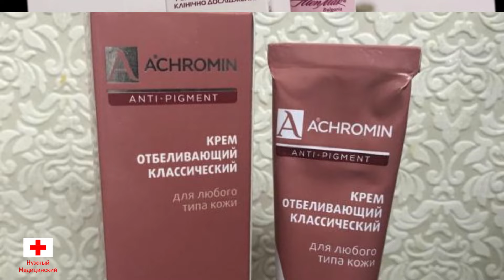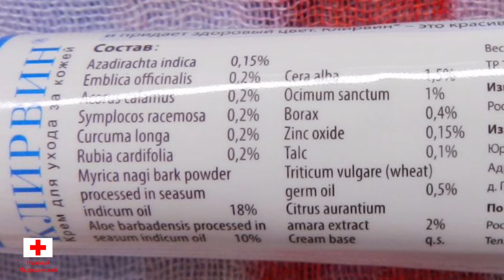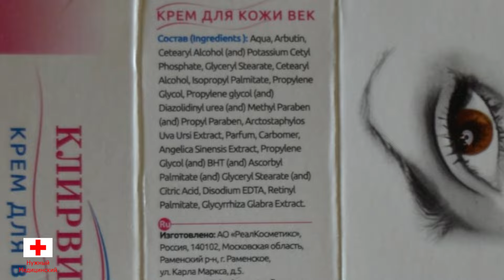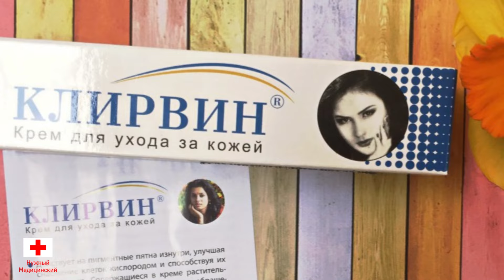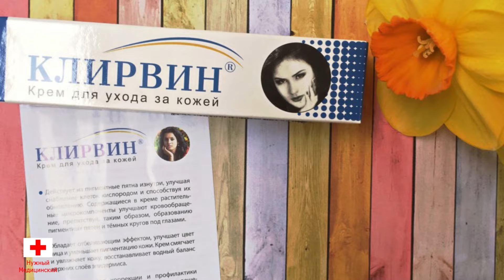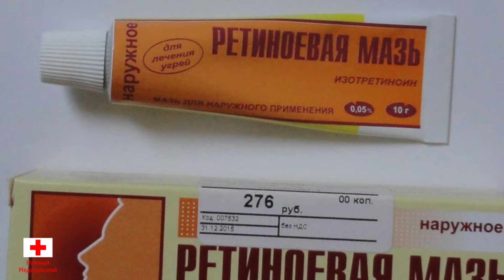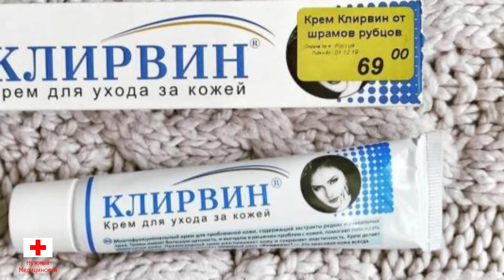ЛУЧШИЙ крем ОТ ПИГМЕНТНЫХ ПЯТЕН и ОТБЕЛИВАНИЯ кожи. Пигментные пятна на лице как избавиться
Пигментные пятна на лице и как от них избавиться с помощью крема, чтобы отбелить лицо. Пигментные пятна не являются заболеванием кожи, однако они представляют собой серьезный косметический дефект. Основная причина появления пигментных пятен — повышенный уровень меланина в клетках кожи. Существует множество факторов, провоцирующих образование на теле пигментных пятен.